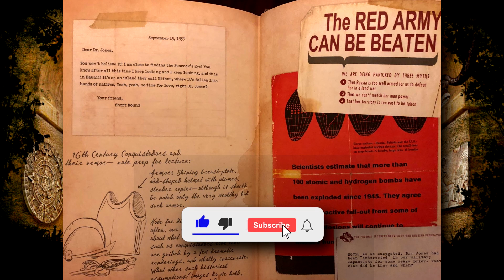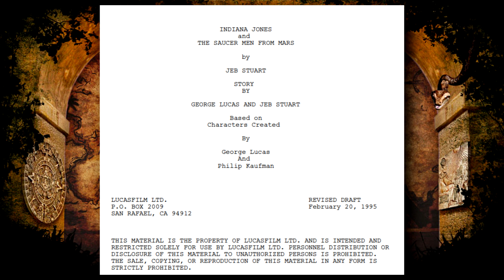💎¿Qué fue de TAPÓN?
🤠 ¡Descubre qué fue de Tapón después de El Templo Maldito!